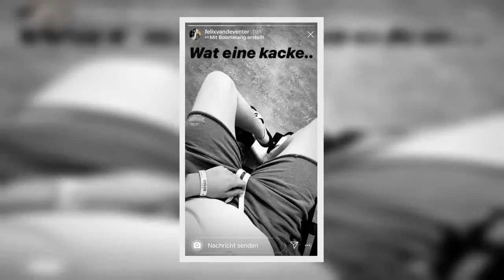✅ Was für eine Schock-Nachricht für alle GZSZ-Fans! Felix van Deventer hat sich bei einem Horror-Un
✍     Felix van Deventer bei Balkonsturz schwer verletzt!    Am Samstag schockte Felix van Deventer mit einer Horror-Nachricht aus dem Krankenbett. Der 23-jährige GZSZ-Schauspieler war von einem Balkon vier Meter in die Tiefe gestürzt, wie er seinen Instagram-Followern mitteilte. Zu einem Selfie aus dem Krankenhausbett schrieb er:   so das Statement.  © Instagram/felixvandeventer   GZSZ-Felix sitzt im Rollstuhl  Der Verunglückte selbst meldete sich noch einmal zu Wort, betonte, wie dankbar er sei, dass der Sturz so glimpflich ausging:   In seiner "Instagram"-Story zeigte er, wie sein Krankenhaus-Alltag im Moment aussieht, schickte seinen Fans einen Schnappschuss aus dem Rollstuhl und kommentierte seinen Zustand mit: "Wat eine Kacke ...".  Zur Unfallursache möchten sich weder Felix noch sein Management genauer äußern.   © Instagram/felixvandeventer Felix' Management gibt Gesundheitsupdate  Drei Tage nach dem schrecklichen Unfall erklärte das Management des Serienstars:   lautete das State ...